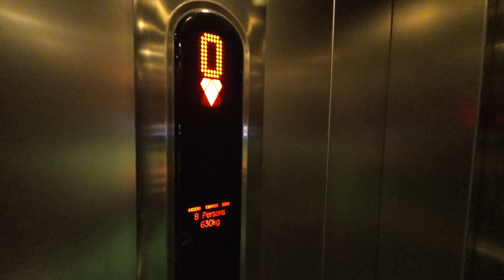Kone lift @ Travelodge Stansted Great Dunmow